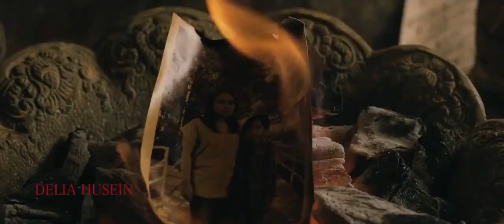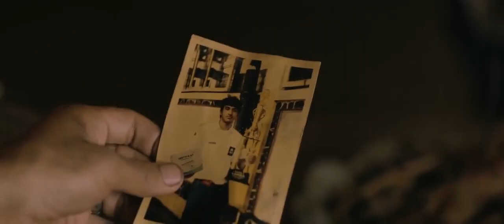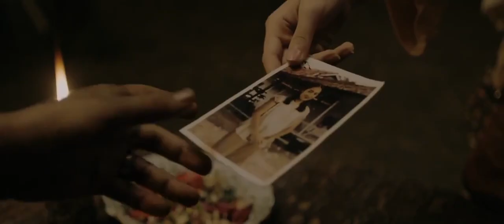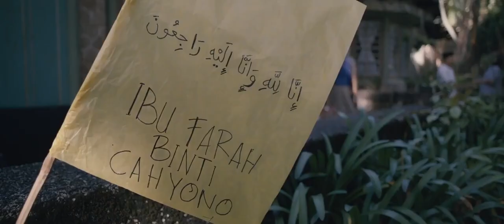sijjin (2024) movie explained in hindi/urdu summarized हिन्दी | horror movie explanation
Taligram :
GEAR USED

           credit:
 GenreHorror · Thriller
 Directed byHadrah Daeng Ratu
 Written byLele Laila · Ersan Özer
 Music byAndre Harihandoyo · Rahadian Winursito
 Produced byGope T. Samtani

sijjin full movie in hindi,
sijjin trailer Hindi Urdu,
sijjin full movie,
sijjin movie,
sijjin full movie in hindi dubbed,
sijjin trailer hindi,
sijjin movie explained in hindi,
sijjin movie in hindi,
sijjin full movie in tamil,
sijjin movie trailer,
sijjin 2024,
sijjin 2024 full movie,
sijjin 2024 trailer,
sijjin 2024 explained in hindi Urdu,
sijjin 2024 indonesia,
sijjin 2024 explained,
sijjin 2024 movie,
sijjin 2024 مترجم,
sijjin movie,
sijjin movie in hindi2024,
sijjin movie trailer Hindi,
sijjin movie explained Urdu,
sijjin movie review,
sijjin movie explained in bangla,
sijjin movie scenes,
sijjin movie hindi dubbed,
sijjin movie explained in telugu,
sijjin full movie,
sijjin full movie 2023,
sijjin full movie in hindi explained,
sijjin full movie 2023 english subtitles,
sijjin full movie in hindi trailer,
sijjin full movie in english,
sijjin full movie in tamil dubbed

slasher movies ending explained in hindi horror movie explained in Hindi